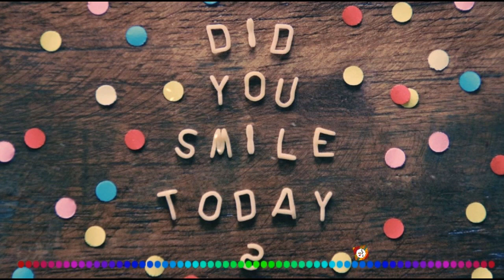GIVE LOVE - NETTSON | NO COPYRIGHTS MUSIC | BEST OF QUALITY | ROYALTY FREE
This video is royalty free music is 100% secure copyright free. This Music is for video creators or content creators. This Music is safe and use your videos. Click the i button above the video to see the best music playlist.

LICENSE: You’re free to use this music in any of your personal videos for different projects or purposes. ) It is Free Stock Footage, you can use it in a video with Monetisation, monetisation will not get affected - free to use.

CHANNEL: This channel uploads Music for 100% free copyrights Music . More than 1000 free copyrighted music are coming soon in the future. You

FORBIDDEN: Forbidden to upload it and present it as a no copyright Music , like it is presented in my channel. Forbidden to present in its organic form as your creation. Forbidden to sell it!

It is desirable, that you mention us in your Music description.
(Copy and Paste):
Music provided by Royalty Free Music - No Copyright Music